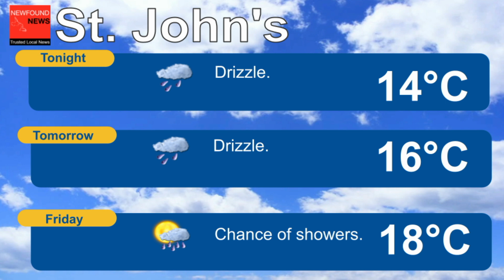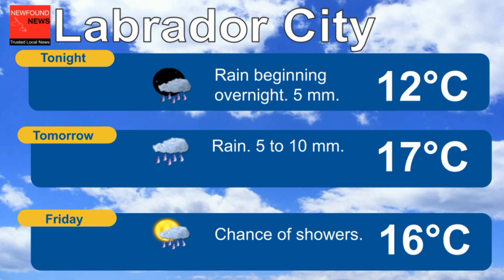News & Weather Update